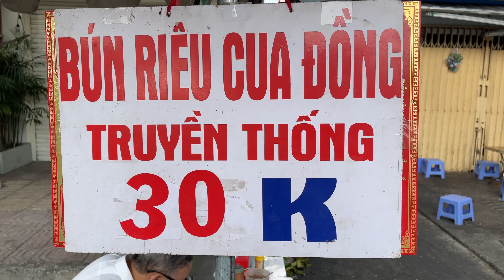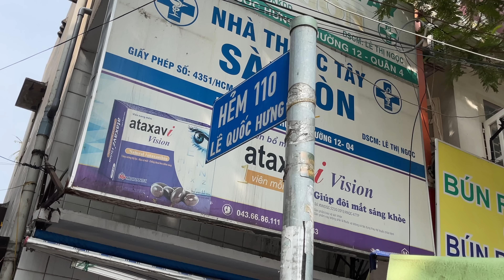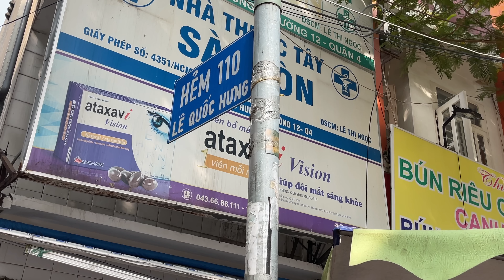Nồi bún riêu truyền thống khách muốn ăn cũng không phải dễ vì 1 tuần chỉ bán 2 ngày - Vi Na TV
- Địa chỉ: Hẻm 110 Lê Quốc Hưng, Q.4 (gần chợ Xóm Chiếu)
- Thời gian: 6h -10h (chỉ bán thứ 7 và chủ nhật)
- Giá: 27k/tô